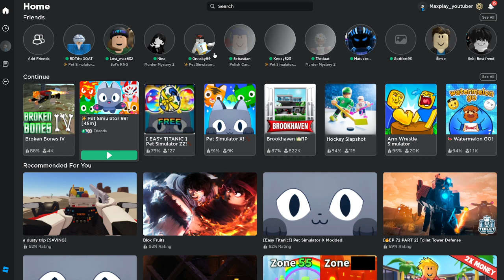Nový Update (Nove Lokacie nove huge pety novy rebirt............)